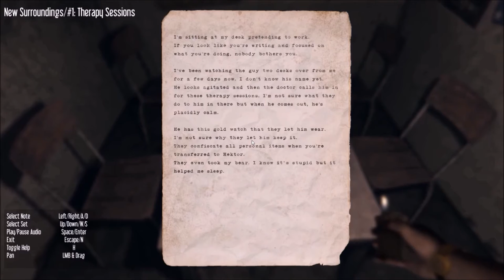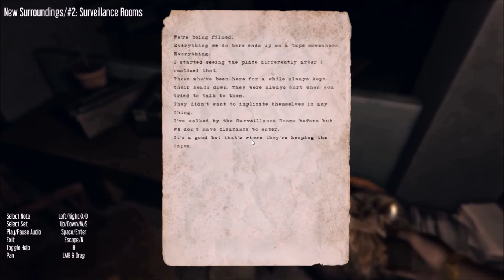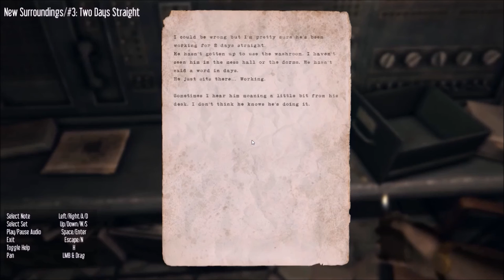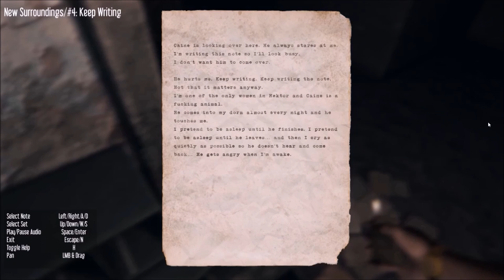My Direction's Bad Enough! - Roulette's Play: Hektor: Indie Horror Game - Part 1 - Let's Play Hektor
Hektor is a brand spanking new horror game for Steam. It's moody and atmospheric.. but I had to be a little heavy-handed with the jump cuts lol sorry sorry sorry i suck x_X

The basic plot here is that you are someone in an underground facility for the government that is doing experiments on their workers. There's a girl you keep hearing that is telling you to find her, and you find notes scattered around the facility that gives you back story. There's some light problem/puzzle solving, and a lot of darkness with only (at least so far) your lighter to light the way. Lots of creepy noises and music, voices, and a new psychosis mechanic. You have to take these pills to keep yourself from going crazy, because if you go crazy bad things happen..